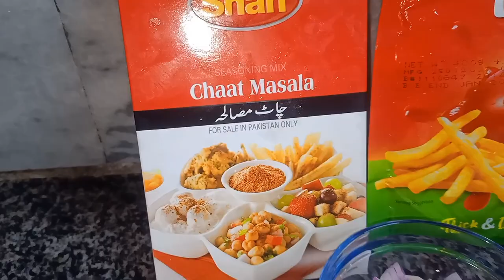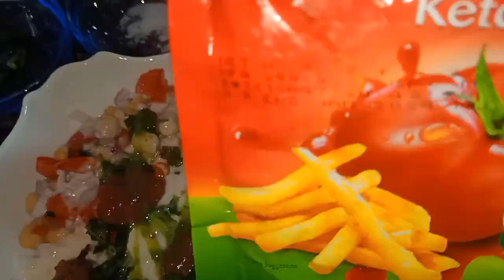Dahi Pakora chaat Recipe | iftar Special Recipe | Dahi Bhalla Recipe By H.M vlogs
assalamualaikum ..! Friends

Aaj Hum Bana rhe hain Dahibhalla chaat jo k har ghr ki Pasand hai specially Ramzan ki special Dish hai,

Dahi bhalla chaat Recipe by  huma in the kitchen
Dahi bhalla chaat Recipe Pakistani
Dahibhalla chaat masala